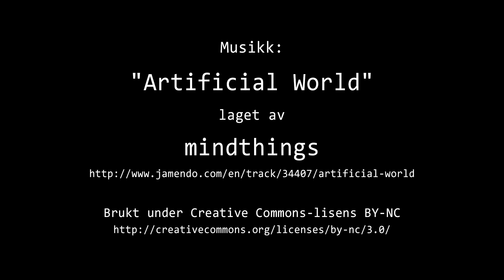Timelapse Cam 1 - 2. november 2023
Været i Moss torsdag 2. november 2023.